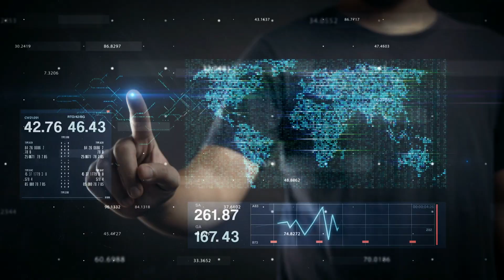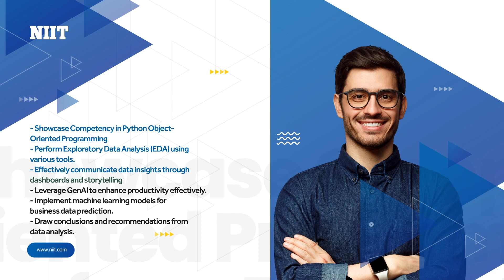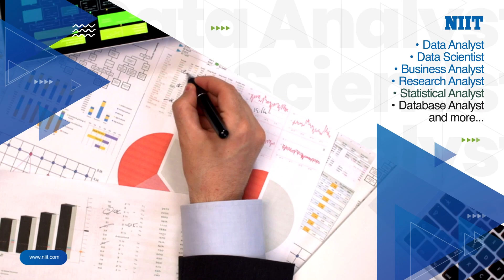Professional Program in Data Science with ML Essentials | NIIT | Product Video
Prepare for a promising career by mastering core data science skills with an additional edge of Generative AI, ensuring you stand out in the evolving data-driven landscape.